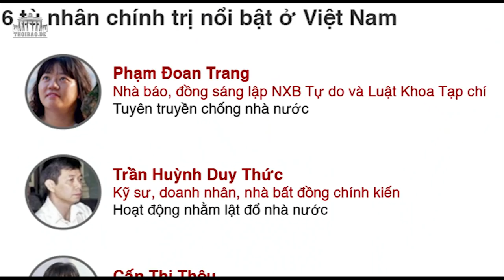Dân chủ hóa ‘phải do người Việt tự giải quyết’